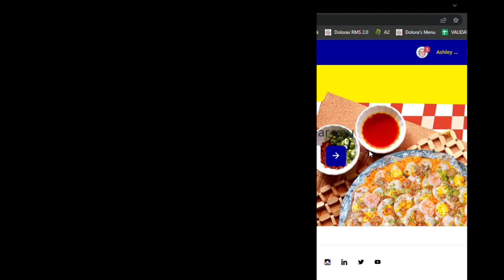Launching Soon! 🎉🥳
We're so excited to launch this new venture, and we can't wait for you to try it out! 🎉🥳

You may order via doloras.com Pick-up and delivery are available!